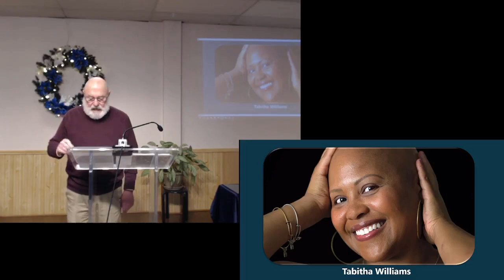"Longing to Belong" Rev. Don Fleming, Dec 11, 2022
The theme for this month is:  Home

November 11, 2022, Sunday Service:

"Longing to Belong" Rev. Don Fleming